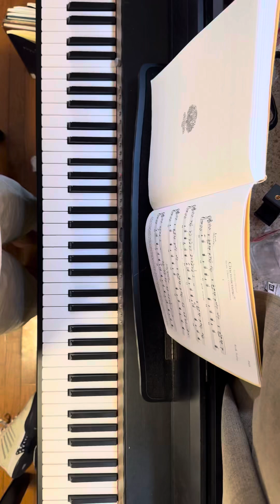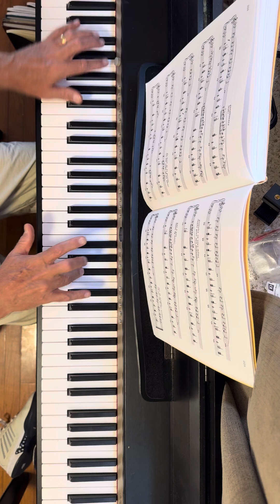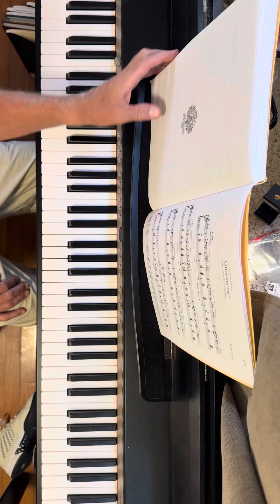gnossienne Erik Satie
From three gnossiennes Schirmer the french collection piano